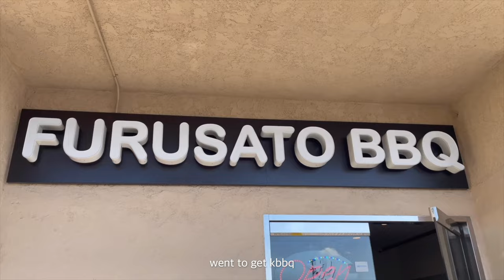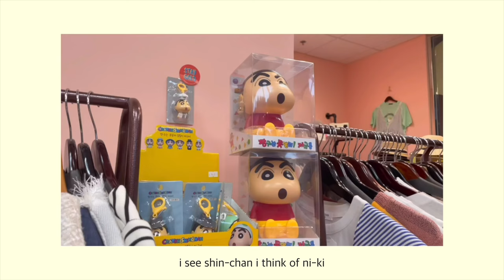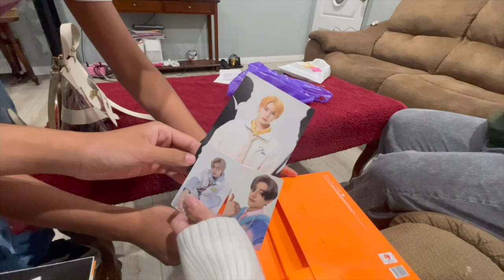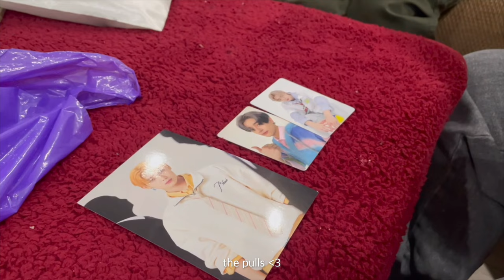la vlog | kbbq, koreatown, lacma urban light, enhypen album unboxing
traveling to and visiting LA is always fun. here's a video of the things i did the day before enhypen's concert in anaheim! wish i could go back :(